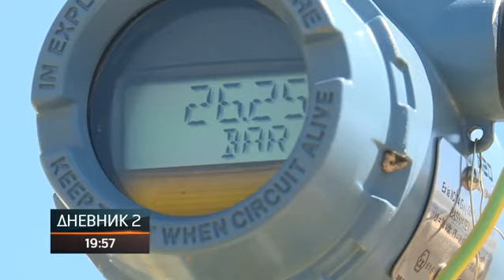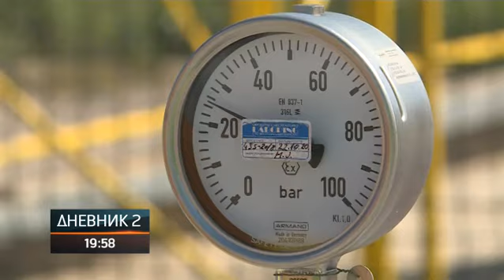Izvršen tehnički prijem gasovoda u Rafineriji nafte "Brod"